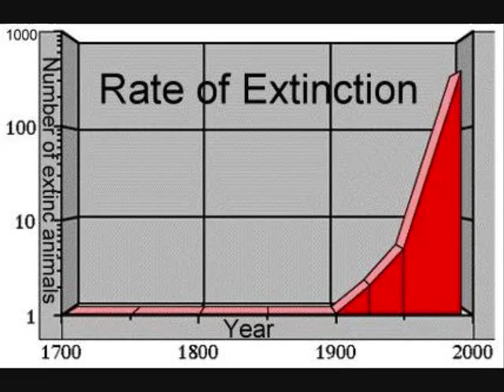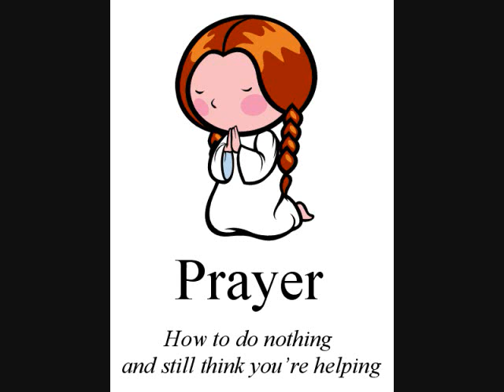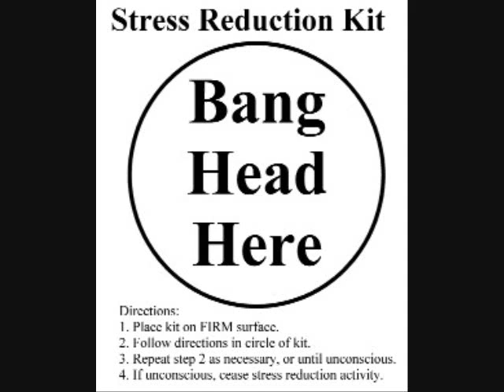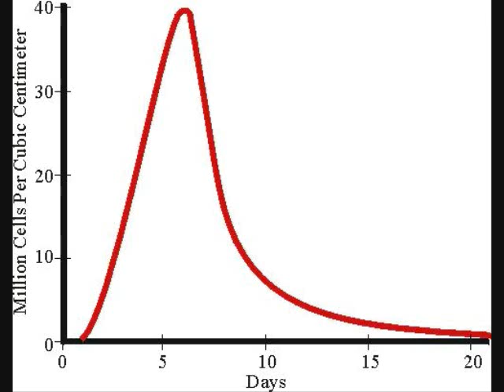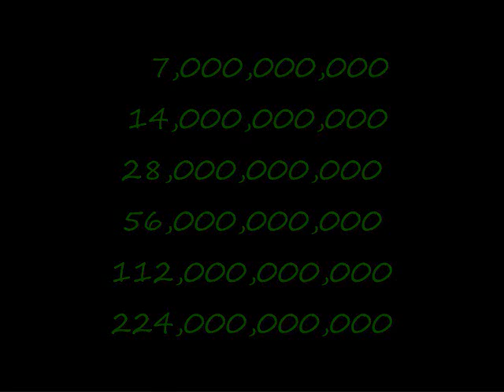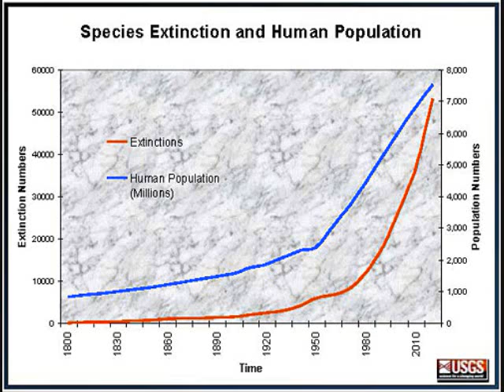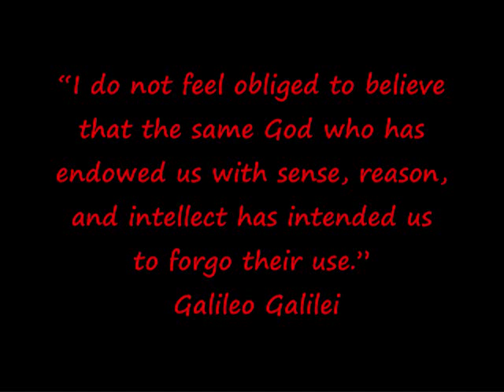Overpopulation: the mother of all problems ( part 2 of 2 )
The mother of all problems is human overpopulation, and runnaway population growth which continues unabated today. We fail to realize this growth is tied to food supply, that population always rises to meet food supply.  We have almost no food reserve and a leveling out or drop in food production is likely to lead to world wide famine.  We have the solutions, birth control, family planning and education but refuse to use them. If we don't change we are all likely to die horribly.  Thousands per day already are dying and one in seven people is hungry.
That's a billion people out of seven billion, and they could go from hungry to starving to death with one poor harvest. When this happens and it will if we don't all change civilization will colapse, we would go back to the dark ages or possibly even extinct.